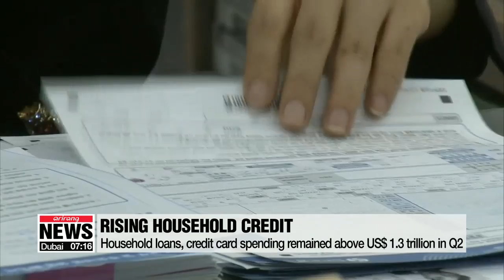Household loans, credit card spending remained above US$1.3 trillion in Q2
한은 2분기 가계신용 전분기말 대비 1.7% 증가 1,493.2조원
  The combined amount of South Korea's household credit, composed of mortgage loans and credit card spending,... remained above the one-point-three-trillion U.S. dollar mark in the second quarter.
  The Bank of Korea released provisional figures on Thursday,... showing household credit during the April-to-June period rose nearly two percent compared to the previous quarter.
The central bank says,. the rate of increase of household loans from banks, including mortgage loans... rose by more than eleven-point-four billion dollars.
Loans from non-banking institutions jumped by over two-point-three billion dollars.